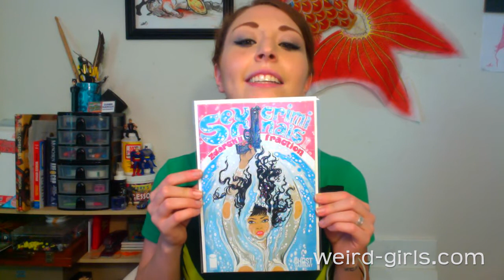Sex Criminals - First Impression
Matt Fraction's newest comic is about criminals who stop time when they have sex. Boom. Here's what Danni thinks.

What did you think of the book?